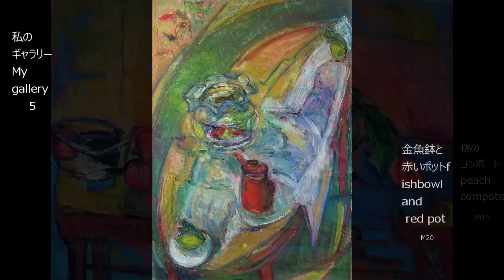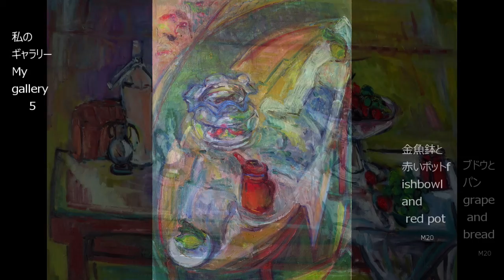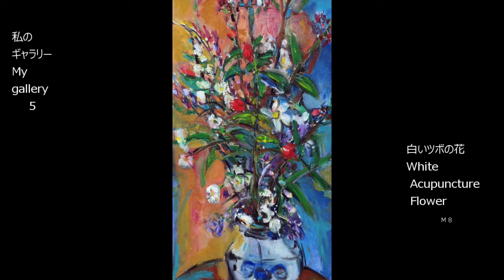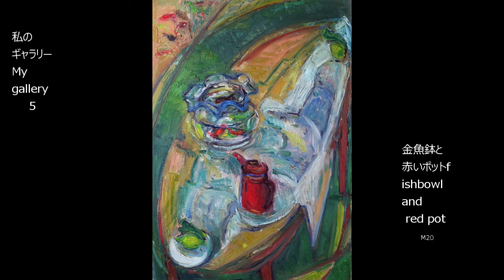私のギャラリー ５ My gallery 5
油絵の作品です。ご高覧ください。Please see if you like